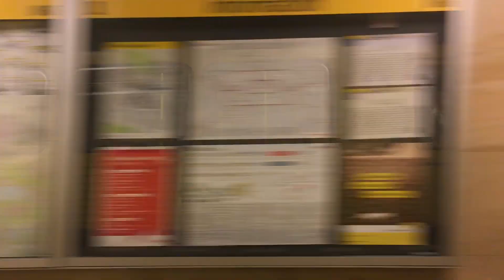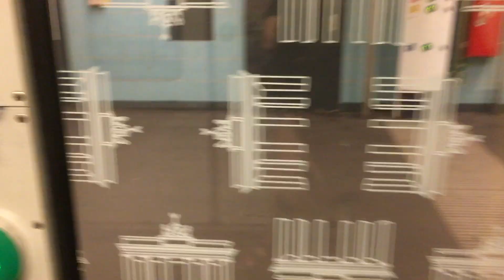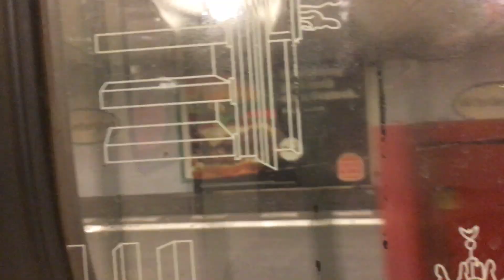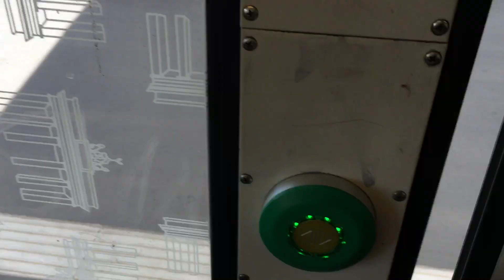Mitfahrt Fehrbelliner Platz--Gleisdreieck (G1/1E Zug) (Linie U3)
Mit dabei waren: „Bus, Bahn Videos und mehr“ „Henry Nahverkehr Düsseldorf und Umgebung“ und „Bus Bahn Fan“.